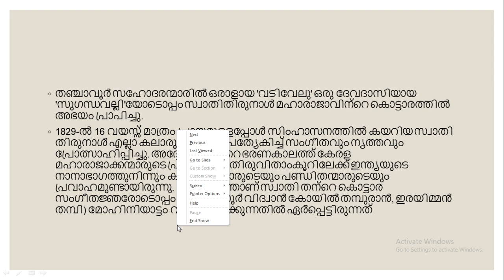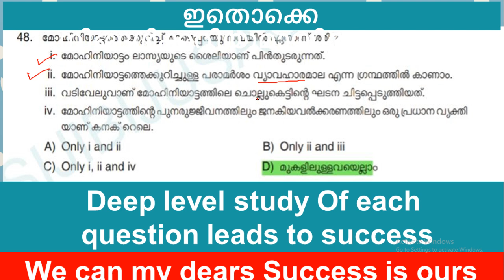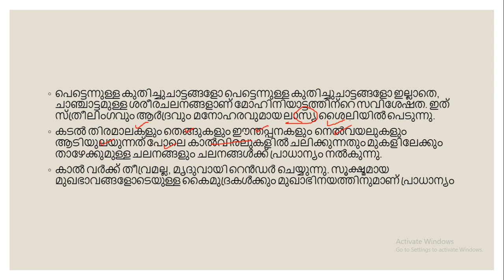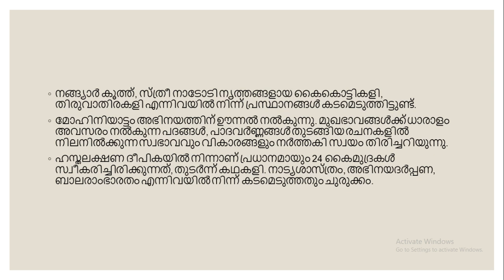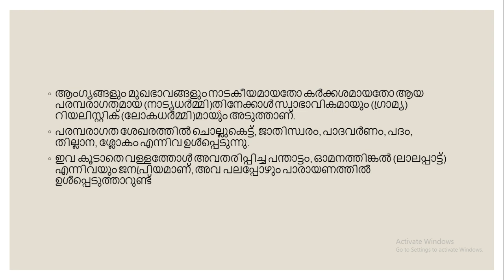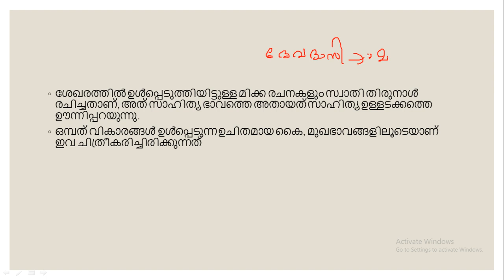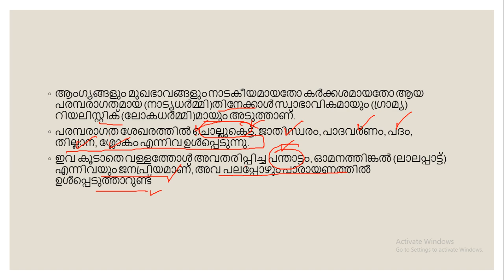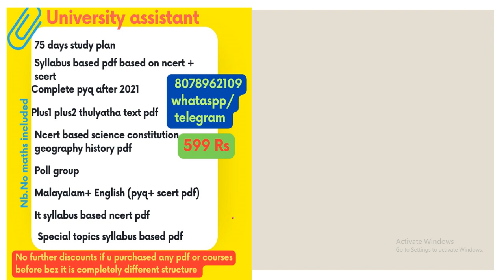MOHINIYATTAM | ഇത്രയും പോയിന്റുകളോ??😇😇😇